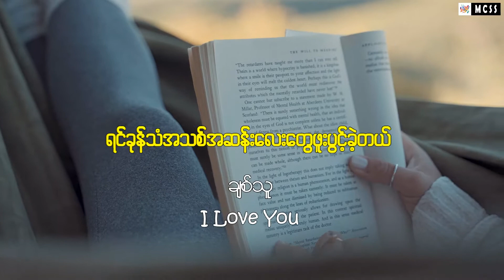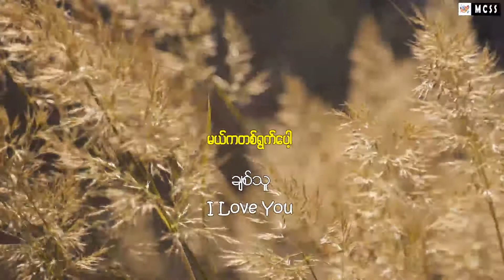I Love You I Miss You - Lyrics Video White - Arkar Wink